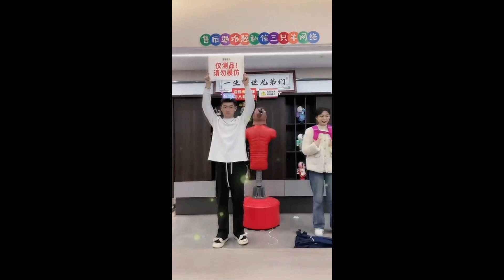小楊嫂當初是怎麽看上小楊哥的呢？？？😂